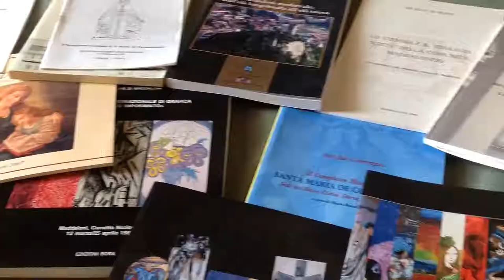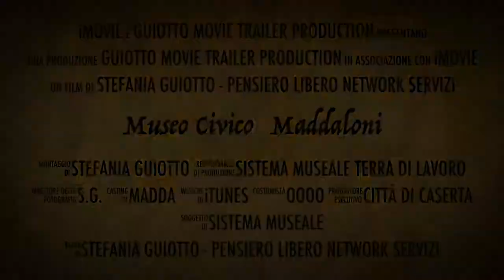museo Civico Maddaloni - spot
Ha sede in Maddaloni, nel complesso monastico di Santa Maria dei Raccomandati (de Commendatis) (XVI-XVIII sec.).

Il museo racconta (mediante pannelli didattici e oggetti) la storia e l’evoluzione del territorio di Maddaloni per l’evo antico (reperti archeologici dell’antica Calatia che sorgeva in prossimità di Maddaloni, dall’Età del Rame, 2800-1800 a.C., al III sec. d.C.), per il medioevo e l’età moderna, fino all’Ottocento.

Oltre agli oggetti archeologici, sono di grande interesse le maioliche del ‘700 realizzate nelle officine di Maddaloni, le statue ed i dipinti del XVII e del XVIII sec. e gli oggetti (ex voto) in oro, argento e corallo provenienti dal santuario dedicato al patrono patrono, San Michele Arcangelo.

Negli spazi espositivi del secondo piano si realizzano mostre d’arte contemporanea.